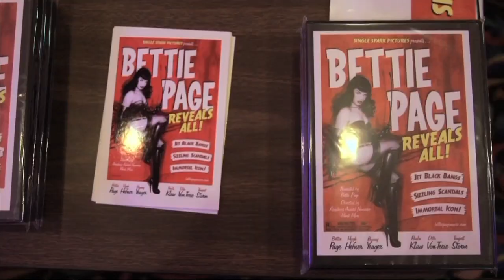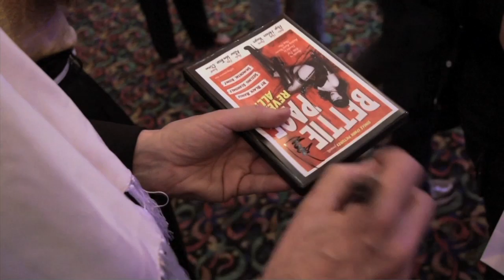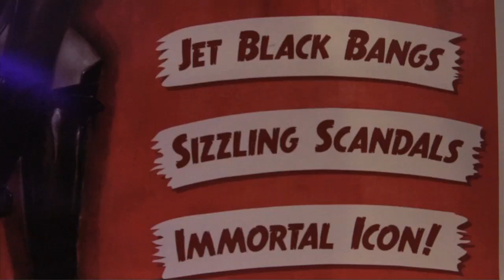Bettie Page Reveals All World Premiere - 2012 Viva Las Vegas Film Festival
World Premiere of BETTIE PAGE REVEALS ALL at the 2012 Viva Las Vegas Film Festival.